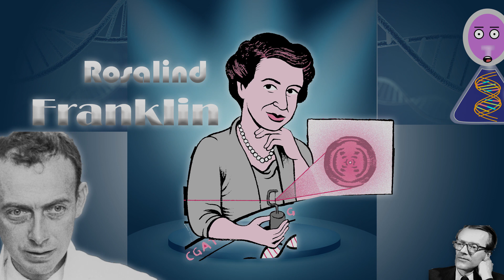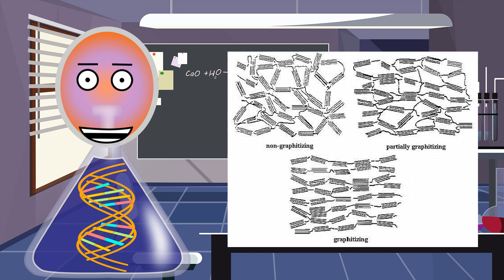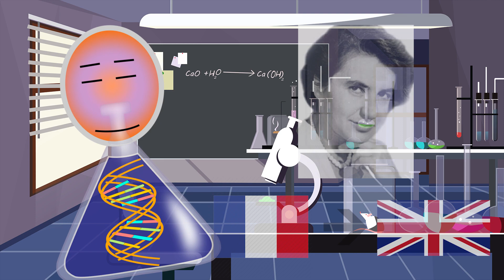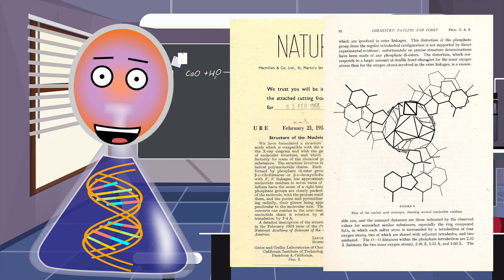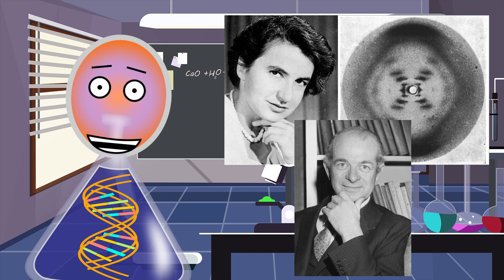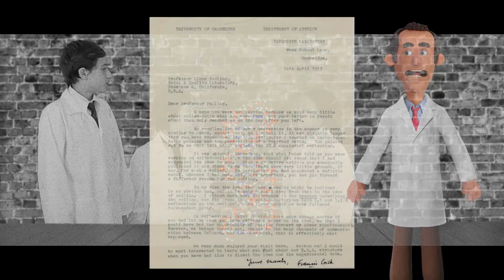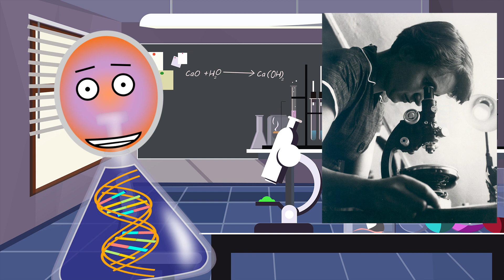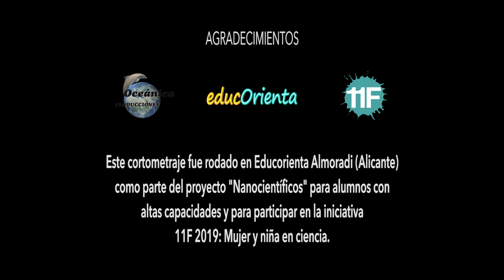Rosalind Franklin| ¿Quién descubrió el ADN? | Resuelve el misterio con los "Nanocientificos"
Película-documental animado sobre Rosalind Franklin y uno de los episodios más oscuros de la ciencia reciente. Adenina, un matraz animado, nos guía por este thriller científico grabado por el grupo de alumnos con altas capacidades de Educorienta en Almoradi (Alicante) para la iniciativa 11F Mujer y Niña en Ciencia.

Agradecemos a la productora Oceánica que nos haya prestado el equipo para rodar.
Y a Pablo Zerón, colaborador de la misma, la dedicación y la paciencia que ha tenido con nosotros.
También a nuestra científica "de cabecera", la Dra. Verónica Rivero Hernández por involucrarse tanto en este proyecto y por inspirar a nuestras nanocientificas.

¡Ha sido una aventura apasionante y muy didáctica!

Susana Marcos es Directora de Educorienta en Almoradi (Alicante) y psicopedagoga especializada en altas capacidades e innovación educativa. También es docente en el Postgrado de la Universitat de Barcelona (UB) "Altas capacidades intelectuales: detección, intervención e investigación" y en el "Máster Universitario en Estudios Avanzados en Altas Capacidades y Desarrollo del Talento" de la Universidad de Nebrija.